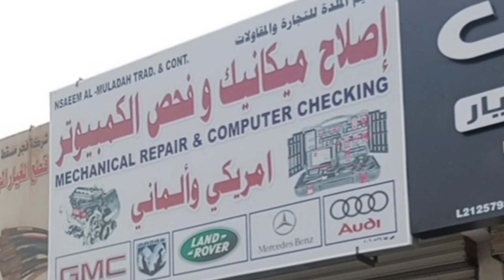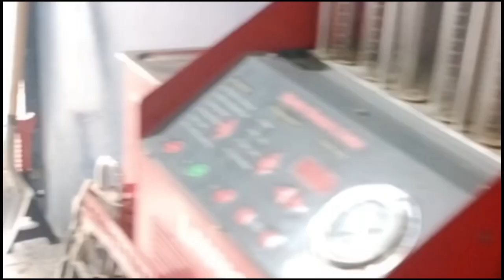muscat Oman or Pakistan mechanic mein difference,ktna time cheye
Muscat Oman or Pakistan mechanic mein difference

muscat Oman mein  ktna time cheye

auto workshops
fast computer car
fast car
programing all car